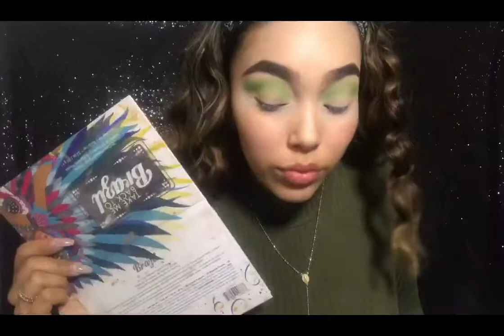Where my blood is from Makeup Look 🇲🇽|The Journey with Lupita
My blood has Guadalajara, Jalisco in it 😂 cause of my dad. I was born here in the US which makes me Chicana. But i’m Proud of where i’m from and what i carry in my genes. ❤️🇲🇽